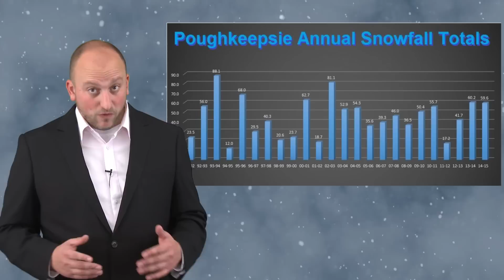HVW 2015-2016 Winter Outlook (1st Edit)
Hudson Valley Weather takes a look at the potential for the upcoming winter.  With a strong El Nino in place like the 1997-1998 winter, and a warm Pacific Ocean like we had last winter, what will that mean for our upcoming winter weather?  Let's Find out!

Thank You for your continued support of Hudson Valley Weather!